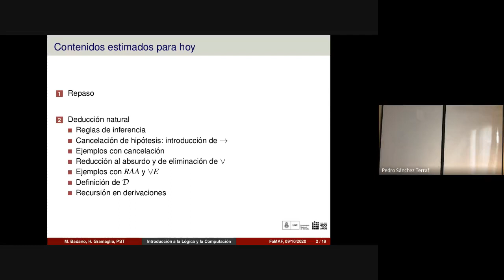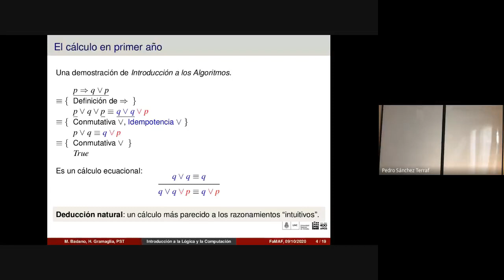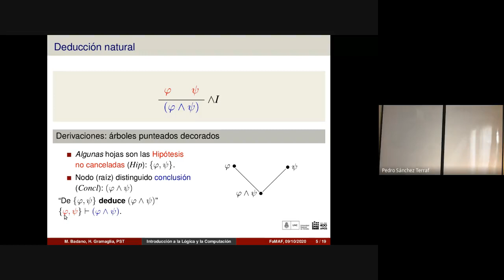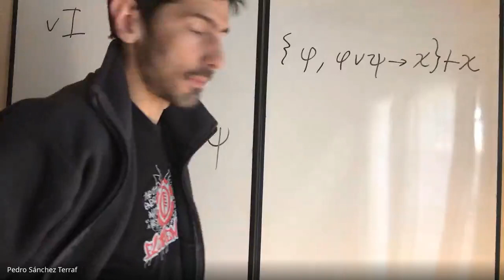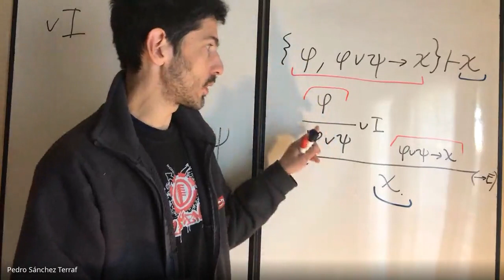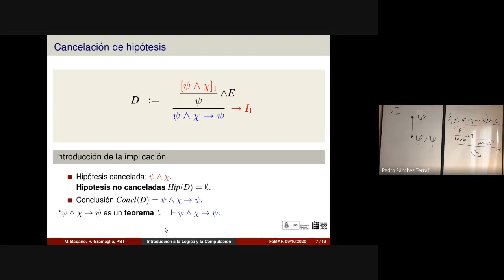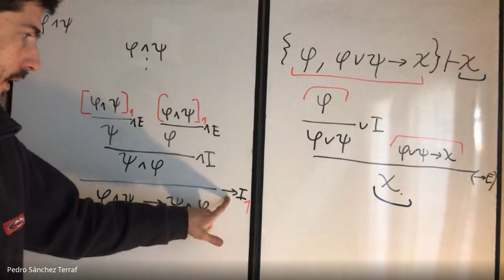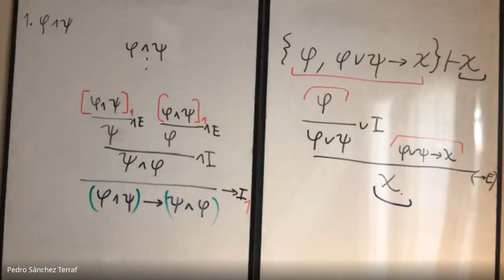Lógica Proposicional 5 -- Introducción a la Lógica y la Computación FAMAF 2020/10/09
_Temas_ : Cálculo: deducción natural. Presentación de reglas, cancelación de hipótesis. Ejemplos de teoremas y de la relación de deducción.